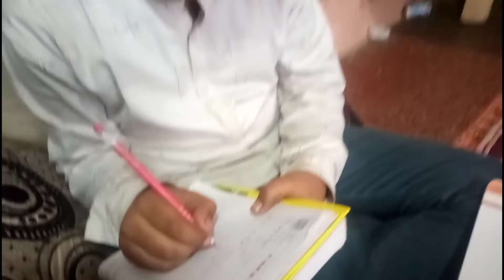Bike! 😎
Hey Guys! Jai SHREE SHYAM!
Good Morning
I am here to show my Daily Life by Vlogs

Bike riding
rider